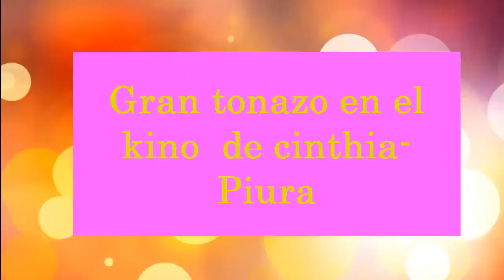Lo que pasa en un kino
Lo que pasa  en  un kino cuando todos están full  pilass,Descubre cosas que ni te imaginabas .
visita nuestra paginas
WEB

Nueva de red de Mensajeria Registrate y prueba la nueva tendencia Aqui: .